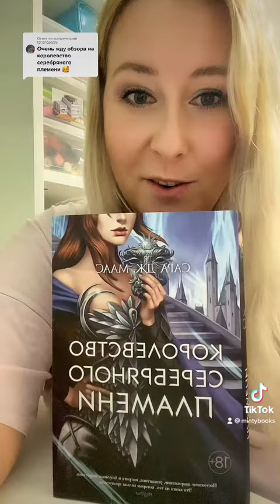Обзор книги Сара Дж Маас КОРОЛЕВСТВО СЕРЕБРЯНОГО ПЛАМЕНИ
Добро пожаловать в💄 BEAUTY&BOOKS 📚!